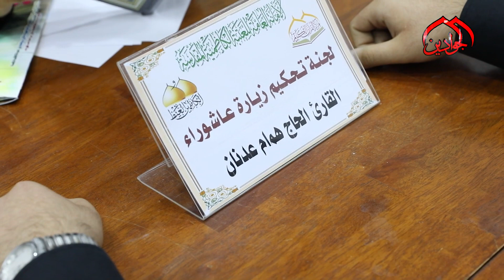العتبة الكاظمية المقدسة تنظم مسابقة حفظ زيارة عاشوراء بمشاركة أكثر من ٦٠٠ متسابق.